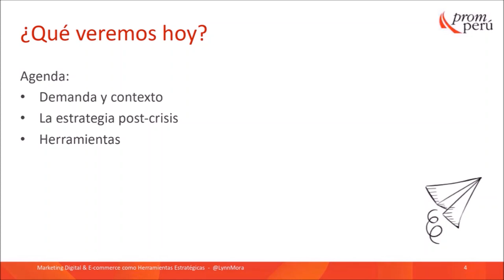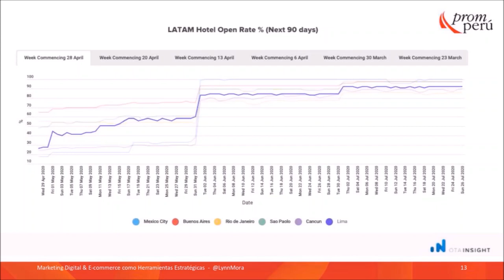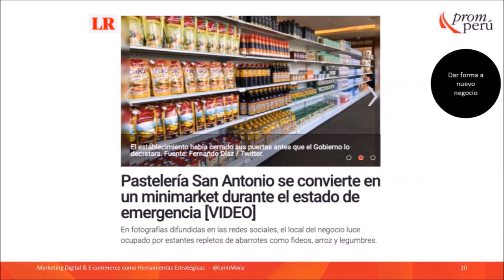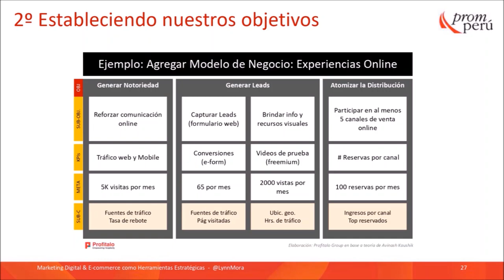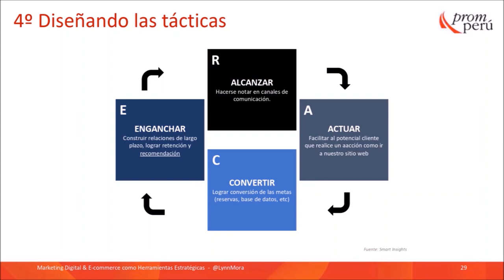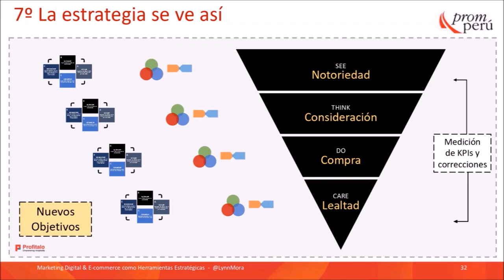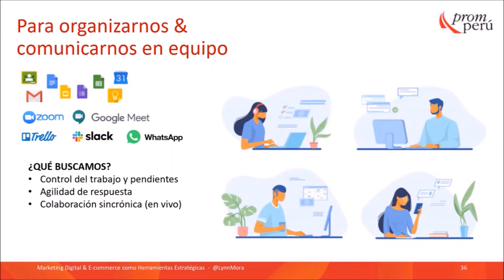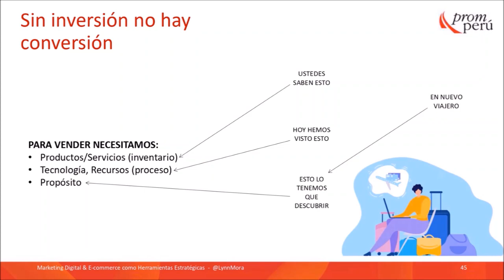Programa Comercial Express - webinar 2: Marketing digital & ecommerce como herramientas estratégicas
En la segunda sesión del Programa Comercial Express, se analizó la demanda turística y se exploraron algunas herramientas digitales que podrían ser de utilidad para que las empresas fortalezcan su relación con los clientes durante la crisis e impulsen sus actividades después de esta.